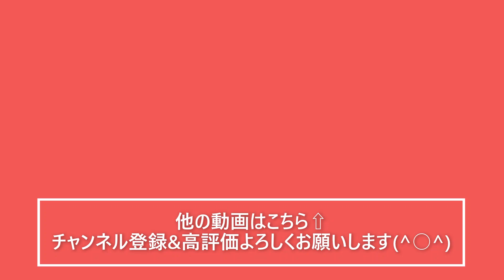東北楽天ゴールデンイーグルス2006 1-9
あーーーっと転んだぁぁぁぁ！！の年です。レンガ発掘事件も。